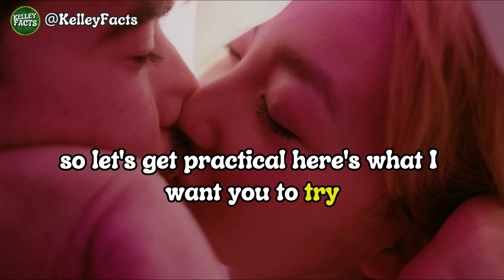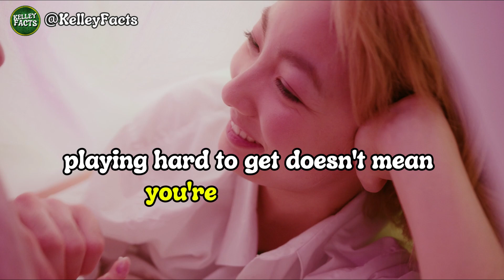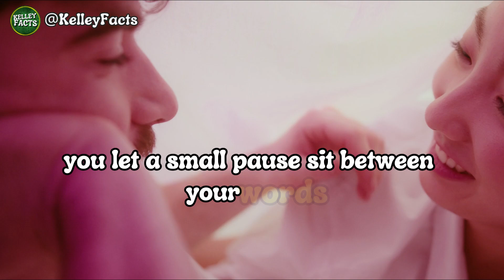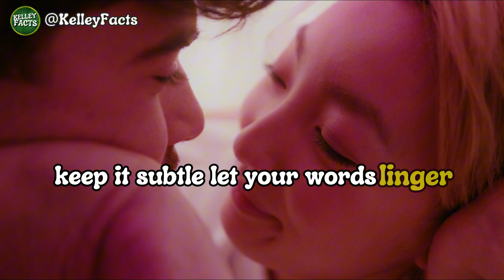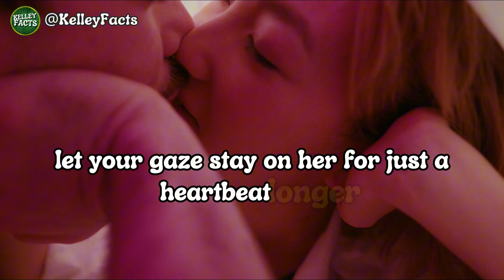How to Turn Any Woman On Without Even Touching Her | Proven Stoic Techniques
Discover how to captivate a woman’s mind and emotions without physical touch, using the power of Stoicism. Learn the art of emotional intelligence, confidence, and mystery to create a deep, magnetic connection. These principles, inspired by ancient Stoic wisdom, will help you project calm, control, and an irresistible aura that speaks volumes without words or actions.

Turn Any Woman On Without Touching Her Just Do This
How to radiate confidence through silence and composure
The psychological triggers that spark attraction
How to maintain mystery and intrigue effortlessly
Mastering the art of influence with Stoic principles
how to be stoic with women
don't chase women stoicism
stoicism attracting women
stoicism is characterized by rejection of pleasure
how to deal with difficult people stoicism
stoicism for women
stoicism how to handle rejection
stoicism become undefeatable
dichotomy of control stoicism
how to know characterless woman
stoicism on being alone
stoicism not caring what others think
how to become stoic person
marcus aurelius advice for becoming unstoppable
how to respect yourself as a woman
turtleneck philosophy stoicism
stoicism control of emotions
stoicism getting over someone
how to better yourself as a woman
stoic wisdom for inner strength
stoicism faceless youtube channel
how to remain stoic in stressful situations
how to touch a woman's heart
where to start with stoicism
how to impress a girl without talking
step back stay silent they will beg you stoicism
the problem with stoicism
was raised by a woman who was hard to impress
never do this for a woman
power of silence stoicism
stoicism love without attachment
how to practice stoicism in daily life
a woman's intuition is never wrong
stoicism and the art of not caring
stoicism an in depth explanation
how to get a woman out of your head
9 irresistible traits women can't resist
how to attract a woman who is not interested
how to make woman comfortable around you

Learn powerful psychological techniques that combine emotional intelligence and psychology to create genuine attraction. This video explores essential dating advice and relationship advice that goes beyond physical touch, focusing on building an intimate connection through mental and emotional resonance. Our expert dating coach shares proven strategies that tap into emotional triggers for creating lasting attraction. 🔥